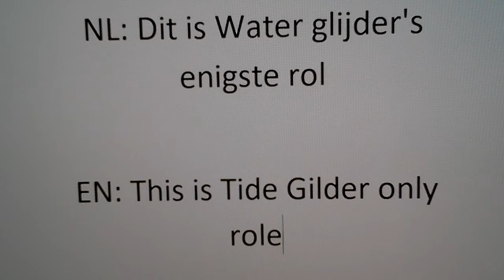Tide glider roles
both are made of water